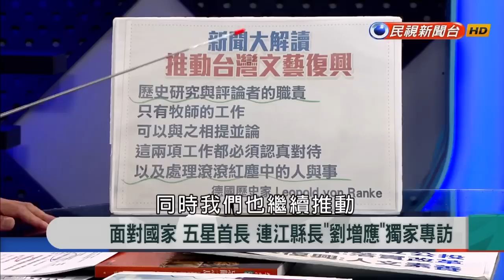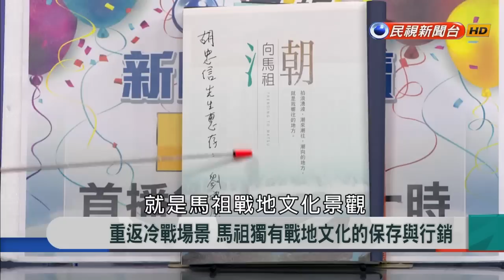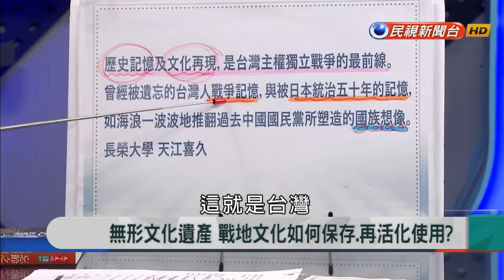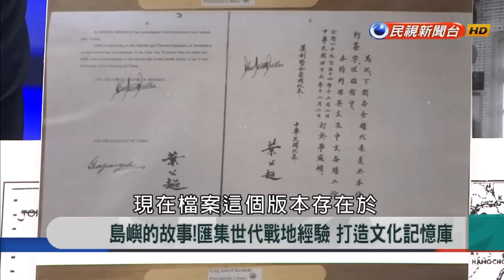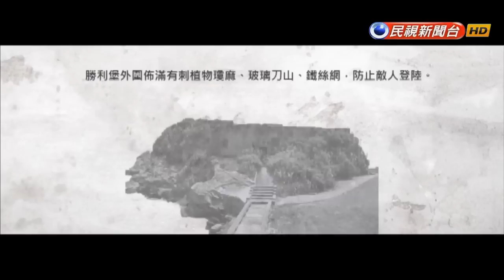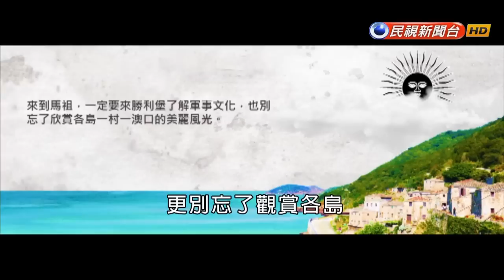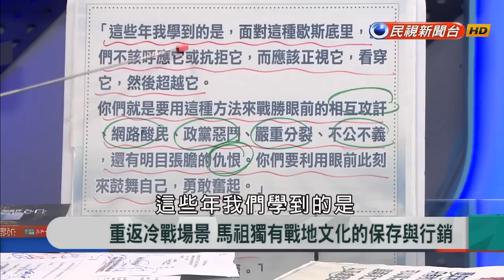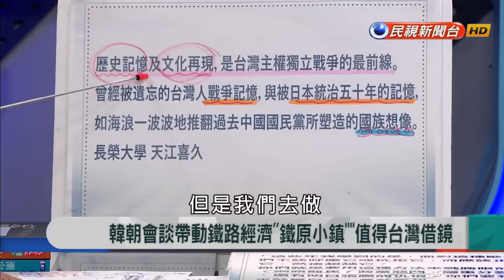2018.7.5【新聞大解讀】面對國家 五星首長 連江縣長"劉增應" 獨家專訪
來賓名單：劉增應、吳曉雲、江柏煒